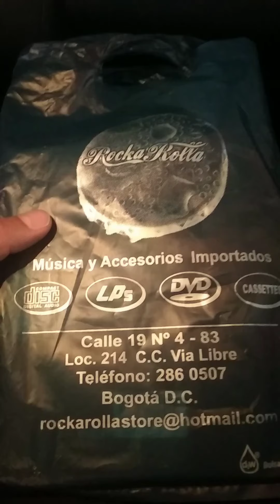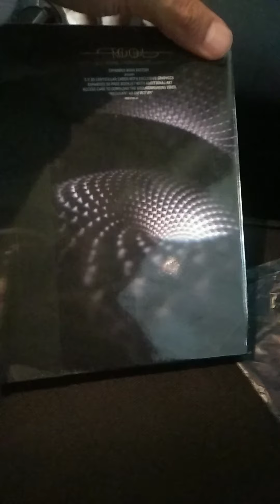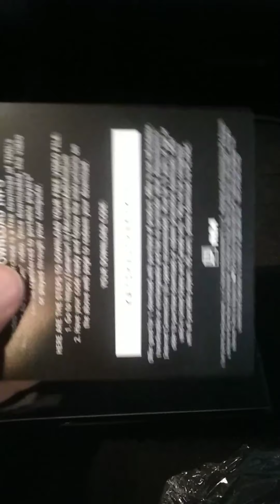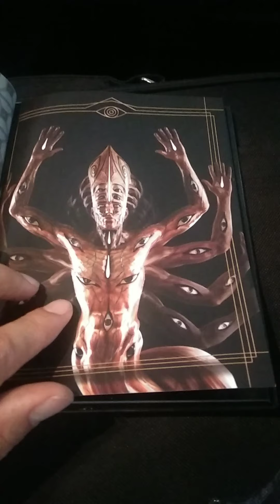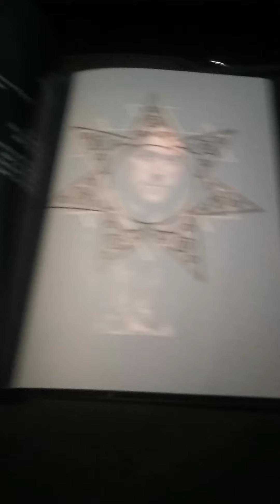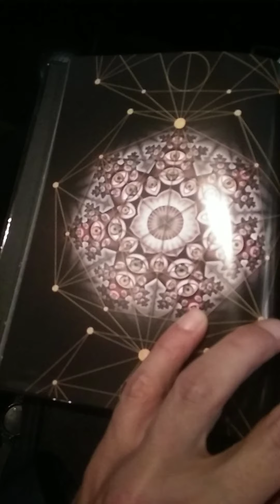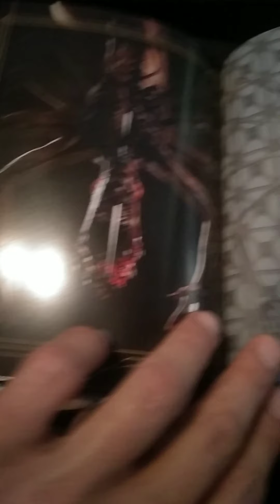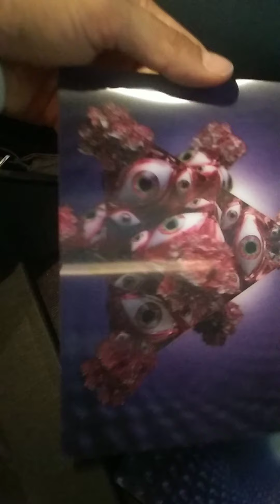Unboxing. Abriendo y comentando el Fear Inoculum Book Edition de Tool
Abriendo el álbum Fear Inoculum de Tool. La edición libro. Último disco de Tool, muy recomendado